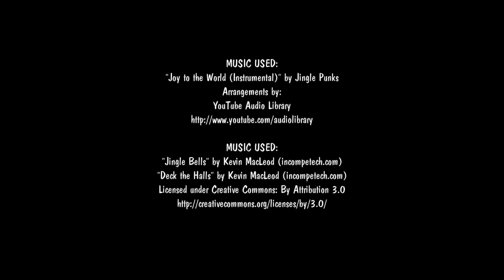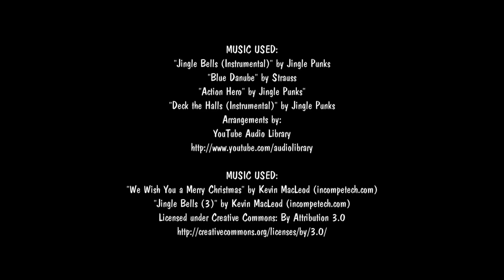LEGO CITY CHRISTMAS - THE MOVIE (2014) | Bin's Toy Bin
We edited together our 2014 LEGO City Christmas Countdown story into one "movie".  Enjoy the epic tale of Kevin and Sally as they attempt to save Christmas with a little help from their friend, Officer Joey!  This original parody skit was created by Bin and Jon on Bin's Toy Bin.